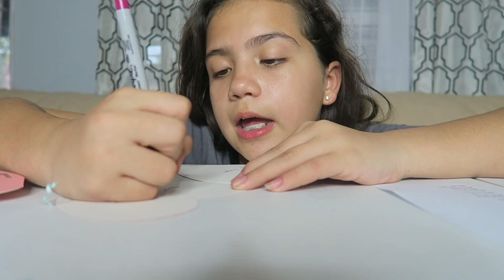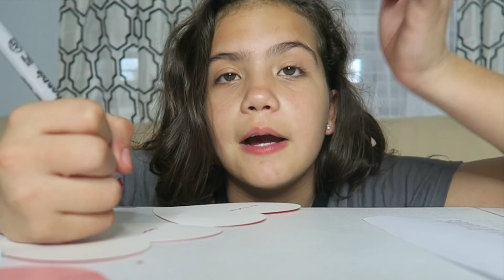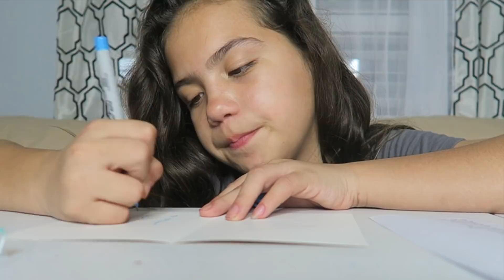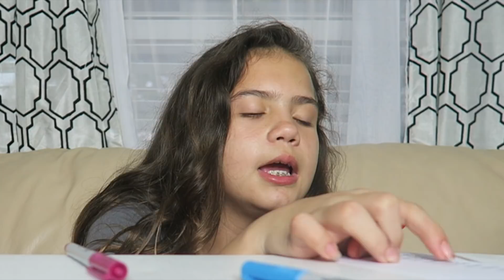SCHOOL NIGHT ROUTINE 😉😱 #124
COCO'S INSTAGRAM : @COCO_SISTERFOREVER